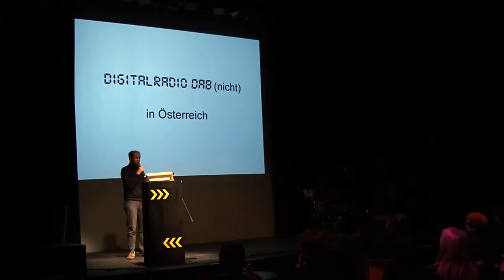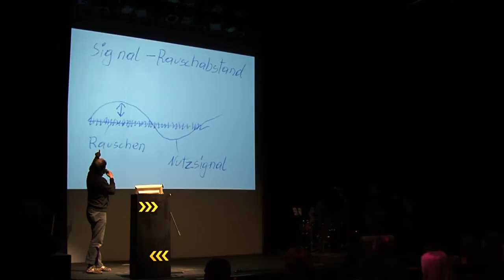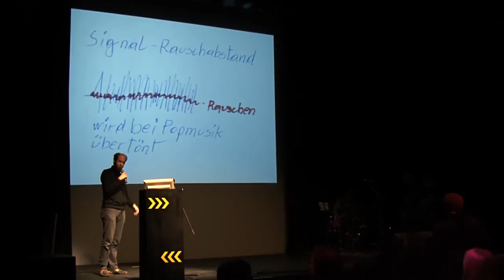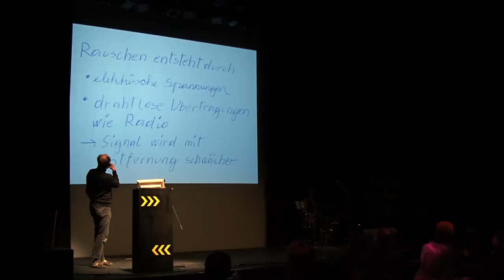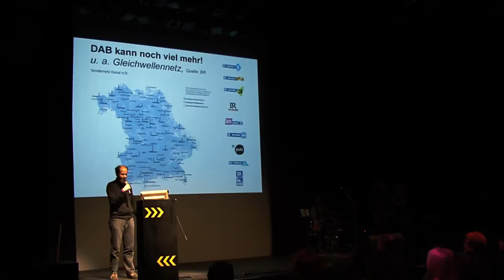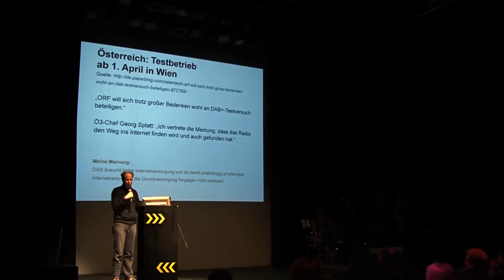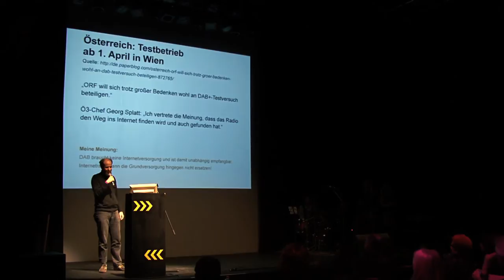DAB bei Pecha Kucha, 26. 2. 2015 @Arge Nonntal, Salzburg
20 x 20, so lautet die einfache Regelung. Somit dauert jede Präsentation exakt 06:40.
An diesem Abend stellte ich das Konzept bayerisches Digitalradio (DAB) in Bezug auf Salzburg dar. Das Besondere an den Pecha Kucha Nights in Salzburg ist der Kommentar durch die Band.